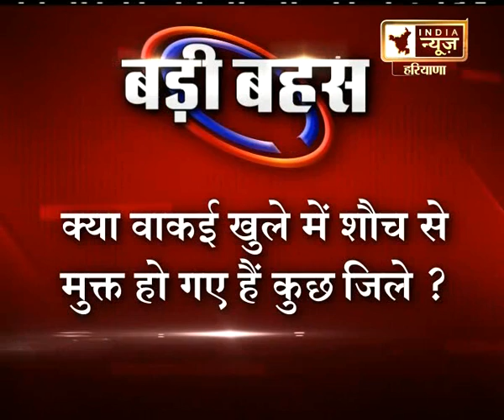0110 BADI BAHAS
'बड़ी बहस' के बड़े सवाल
प्रदेश में कितना कामयाब हुआ स्वच्छता अभियान ?
क्या वाकई खुले में शौच से मुक्त हो गए हैं कुछ जिले ?
क्या स्वच्छता की जिम्मेदारी सिर्फ सरकार की ?